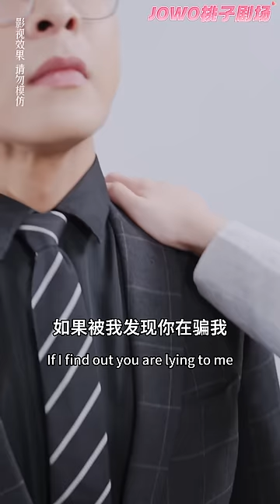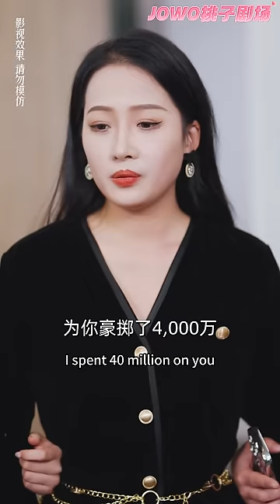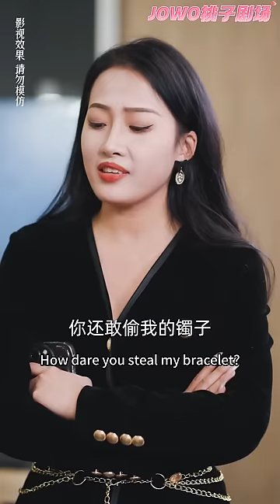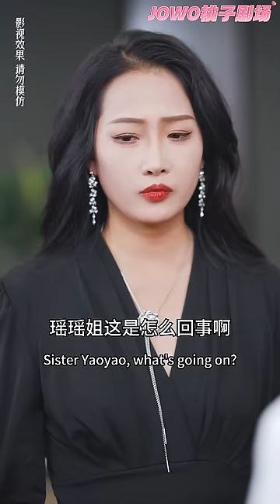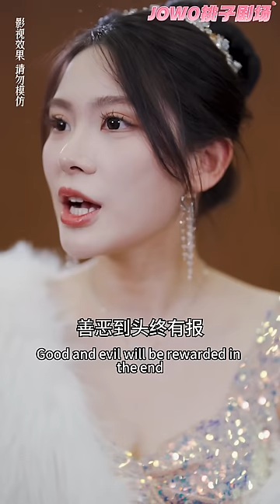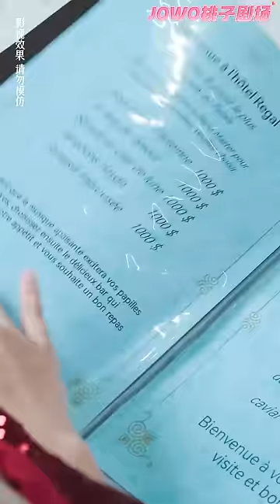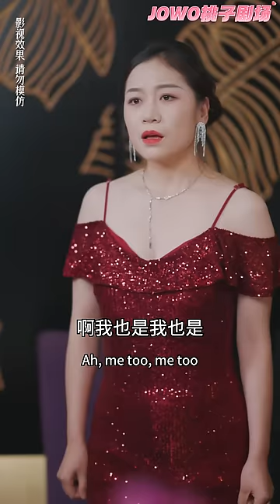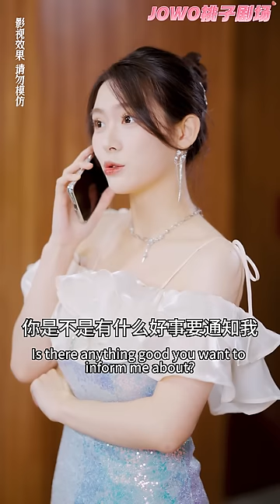[Multi SUB]總裁的黏人小嬌妻突然鬧獨立！要去公司當實習生，也罷，自己的老婆想做什麼只能寵著唄~總裁大人幫忙善後《實習夫人馬甲藏不住了》女頻 甜寵 職場 總裁 嬌妻 戀愛【JOWO桃子劇場】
今日甜劇推薦！【实习夫人马甲藏不住了】